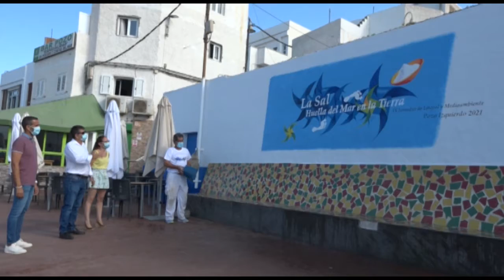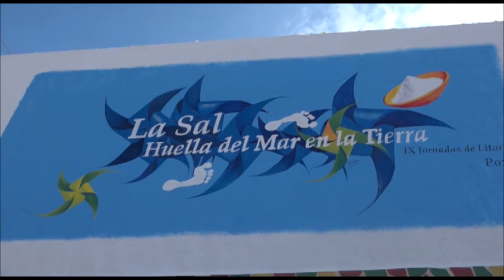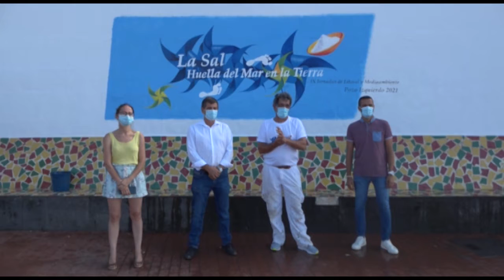INFORMATIVO SANTA LUCÍA WEB - 24 08 2021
Informativo del municipio de Santa Lucía:
1-Inauguración del mural de las "IX Jornadas del Litoral y Medioambiente".
2-Vacunación sin cita previa en la Karpa de Vecindario a partir de los 12 años de edad.